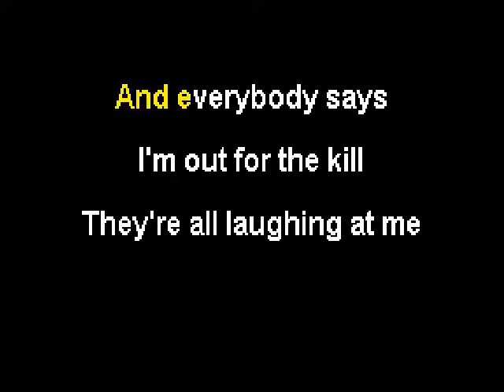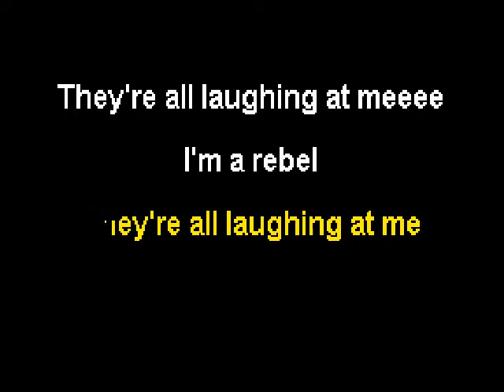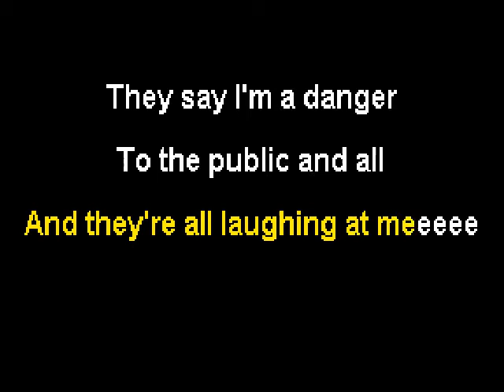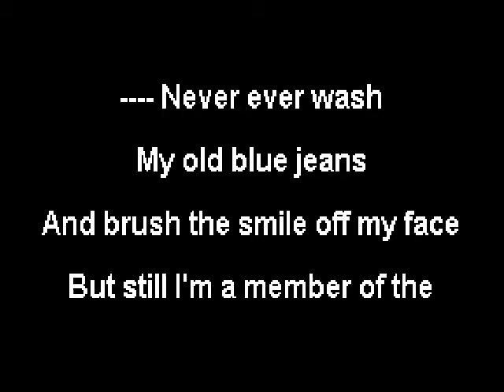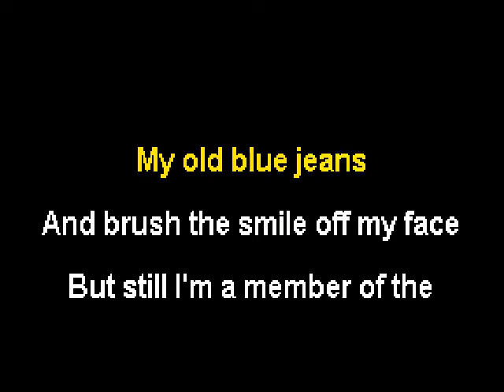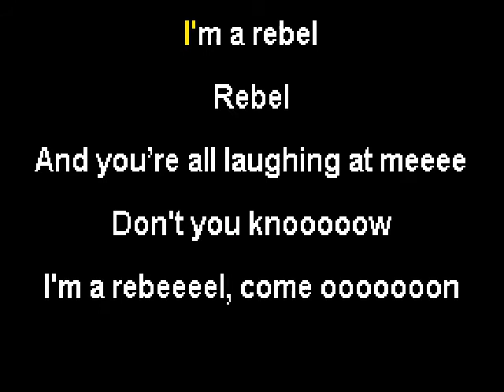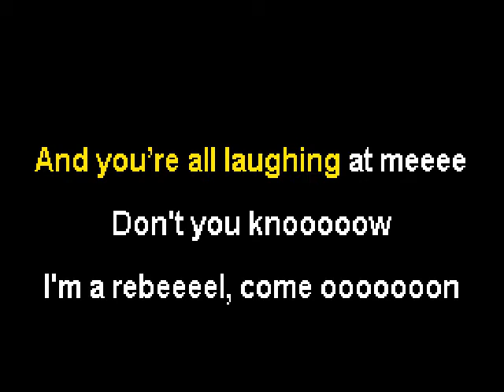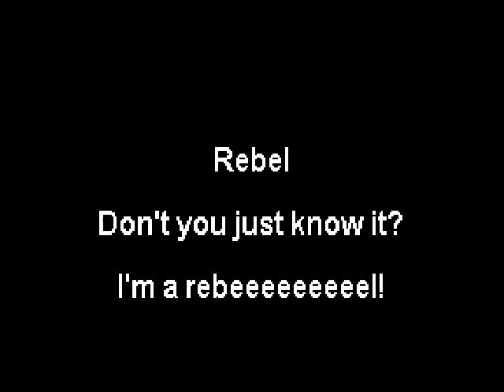Accept - I'm A Rebel - Karaoke (Instrumental + Lyrics)